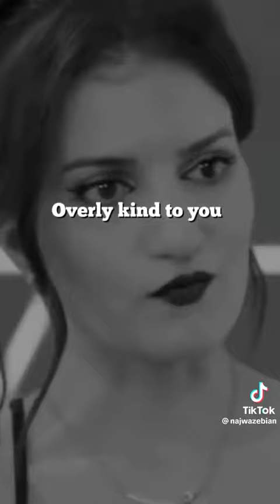Stop giving them your kindness